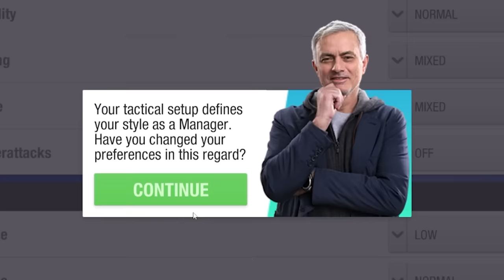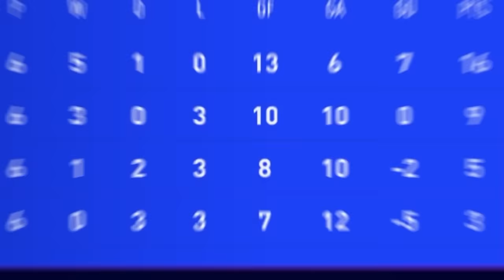Premier League vs. La Liga Wonderkids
►In this FIFA 23 Career Mode video I put the best La Liga wonderkids up against the best Premier League wonderkids!